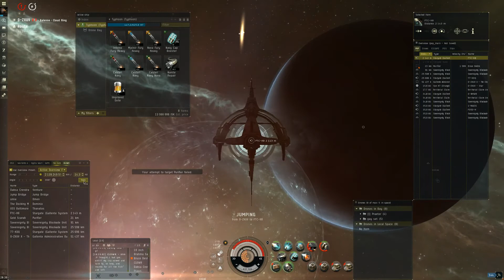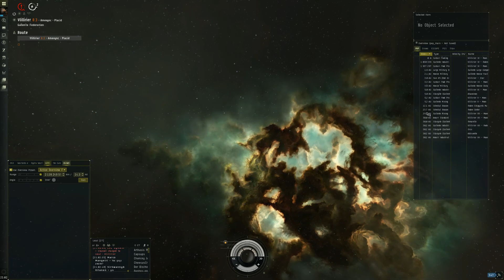EvE Online: Typhoon, strange gate camp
Спасибо за ваши транзакции!!! 1000 р.- карта, 300 и 90р.- киви.

Если вам нравятся мои стримы, скидывайте копеечку на один из моих кошельков. Спасибо! :)

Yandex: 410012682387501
Сбербанк: 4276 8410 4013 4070
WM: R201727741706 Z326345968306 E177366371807